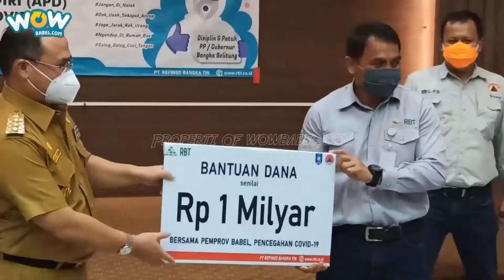Viral, Video Sekretaris Satgas Covid-19 Babel Imbau Warga Pakai Masker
PANGKALPINANG, - Viral, video Sekretaris Satuan Tugas (Satgas) Percepatan Penanganan Covid-19 Provinsi Kepulauan Bangka Belitung (Babel), Mikron Antariksa, mengimbau kepada masyarakat untuk menggunakan masker dan menerapkan protokol kesehatan Covid-19.

Video yang berdurasi sekitar 1 menit tersebut, direkam Mikron Antariksa dalam ruangan isolasi di salah satu rumah sakit di Pangkalpinang, tersebar di group-group whatsapp.

Dalam video tersebut, Mikron mengungkapkan bahwa terkomfirmasi positif Covid-19 sungguh tidak mengenakkan, sebab selain tidak bisa bersosialisasi dengan keluarga, teman dan masyarakat, juga indera penciuman pun tidak berfungsi dengan normal.

"Covid-19 ini merenggut semuanya, tidak bisa bersosialisasi baik dengan keluarga, teman dan masyarakat," kata Mikron dalam video yang direkamnya di Pangkalpinang, Kamis (10/9/2020) malam.

"Hidung pun tidak bisa mencium bau, sungguh sangat tidak mengenakkan, tidak mengenakkan," ujarnya.

Maka dari itu, Mikron berharap dan mengimbau kepada masyarakat untuk menggunakan masker ketika berada di luar rumah, meningkatkan dan menerapkan protokol kesehatan Covid-19 dalam beraktivitas sehari-hari. (dwi/wb)